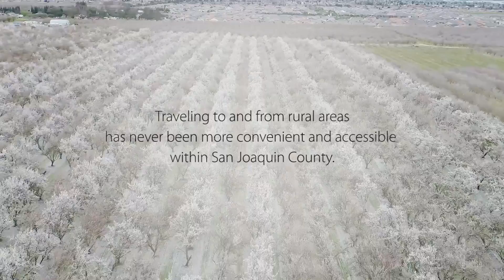SCW News Digest May 21, 2019